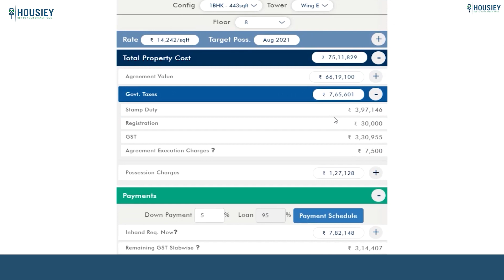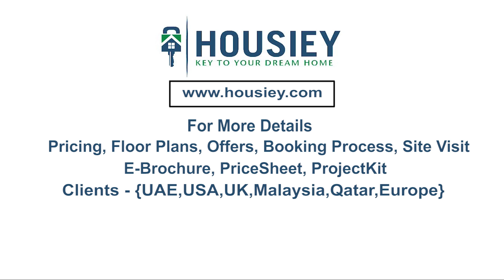Kohinoor Sapphire 3 | 2 & 3 BHK Sample Flat | Kohinoor Tathawade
Kohinoor Sapphire 3 Sample Flat Tour along with Kohinoor Tathawade overview, plans, pricing

- Pros &Cons
- Unboxing / Sample Flat Videos
- 3D Viewing

Kohinoor Sapphire Tathawade Overview -
Kohinoor Sapphire will be constructed on 3 Acres, 4Tower, B+G+1P+20/21 Floors, 2BHK, 3BHK premium residences

Kohinoor Tathawade Location -
Project is located Near Aundh Ravet BRTS Road,Near Silver Gym in Tathawade, Pune with -
Dange chawk - 900 m
Mumbai Banglore Highway - 1.9 Km
Bhumkar Chowk- 2.8Km
Hinjewadi It Park - 6.9 Km

Kohinoor Sapphire 3 Tathawade Amenities -
All apartments are unfurnished with branded fittings and fixtures with
CCTV For Common Area, Fire Alarm, Smoke Detector, Sprinklers, Video Door Phone, Kajaria Tiles, Black Granite Platform, Jaquar Fittings, Digital Lock For Main Door  Etc

Kohinoor Sapphire Phase 3 External Amenities
Project has 25+ luxurious amenities with likes of -
1) Kids Play Area
2) MultiPurpose Court
3) Indoor Games
4) Multipurpose hall
5) Swimming Pool and many more

Kohinoor Sapphire 2 Dange Chowk Parking -
Project has two types of car parking facilities which are as follows -
1) Basement Parking
2) Stilt Parking

Kohinoor Sapphire 1 Tathawade Possession -

 project has 1 BHK, 2 BHK & 3 BHK premium residences with -
2 BHK Area - 732 & 794 sq ft
3 BHK Area - 866 & 1049 sq ft

Kohinoor Sapphire Tathawade Pune floor plans
Project floor plan will have 4 flats, 2 lifts & 2 staircases on each floor

Maintenance -
Kohinoor Sapphire 2 maintenance varies with the configuration and the carpet area which are as follows -
2 BHK - Rs (5000 to 6000)
3 BHK - Rs (7000 to 8000)

Kohinoor Sapphire Tathawade sample flat is not ready to view at site.
project price & its details can be known at the price section & Project brochure can be downloaded from the link mentioned below. Project has been praised by the home buyers & its reviews is 4 out of 5 from over all the clients who have visited the site.